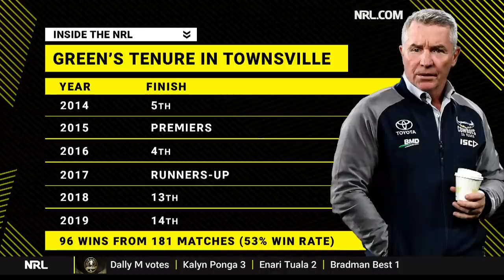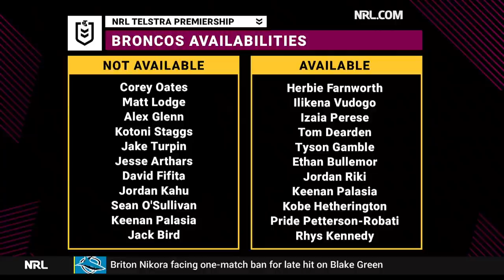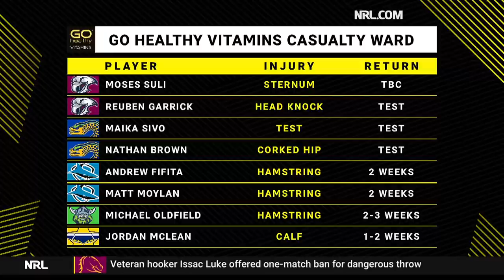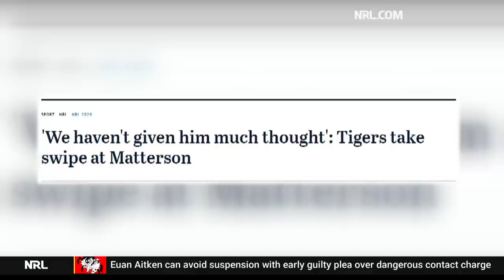Green Departs and Mansour Joins Inside The NRL | Episode 12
After seven seasons and a premiership, Paul Green's time at the North Queensland Cowboys has come to an end - we look at all the fallout from the third coach to depart in 2020. Plus, with the Panthers on top of the NRL ladder, we hear from Josh Mansour, and at the halfway mark of the season, the team re-visit their top eight, Premiers and Dally M predictions.